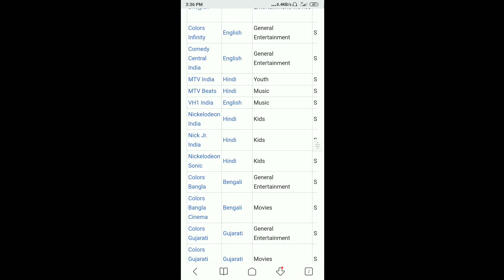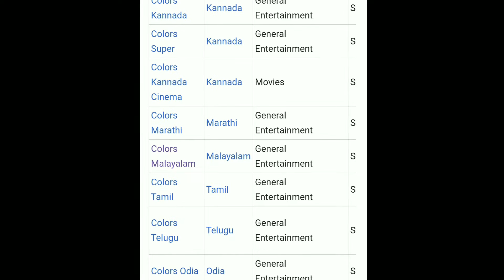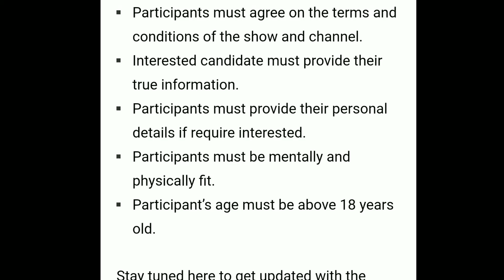BIGGBOSS Malayalam season 3 launching on ASIANET / COLORS TV Malayalam channel launching soon 2021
biggboss Malayalam season 3 is to be launching soon on asianet

Colors Malayalam channel from Viacom 18 media will be launching soon on television

Audition call for biggboss Malayalam season 3

Nagin 5 to be aired on colors Malayalam TV